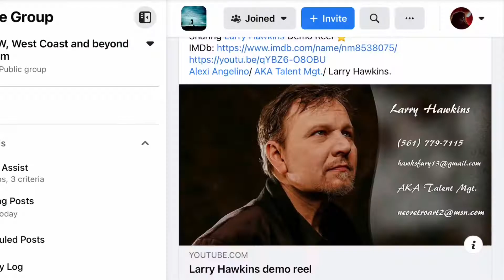NW, West Coast and beyond Film Hits 1k Members!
Thank you to all the members that continue to support film, entertainment, the arts and each other.
Look forward to working with many again and for the first time!
Alexi Angelino ~ Producer, Casting Director, Talent Management, Marketing & PR